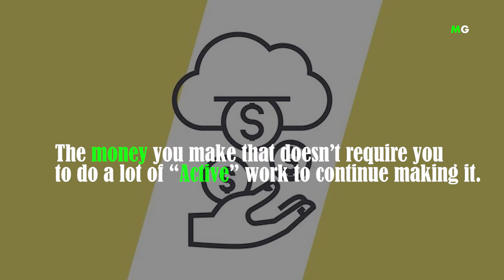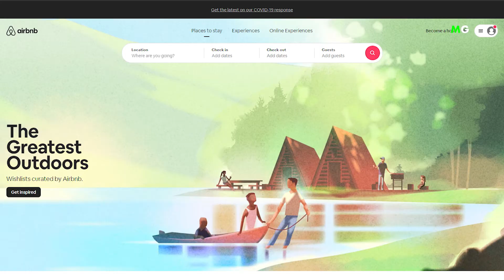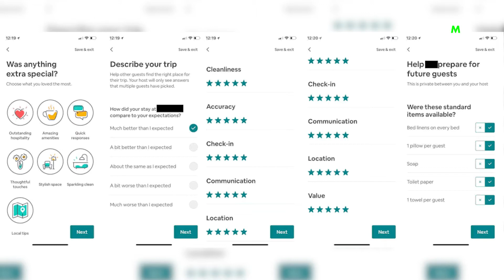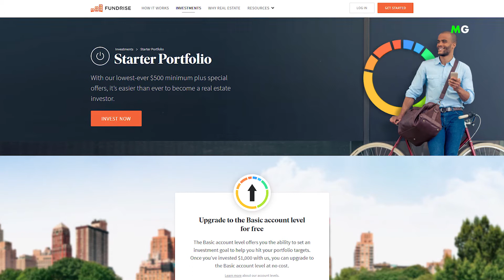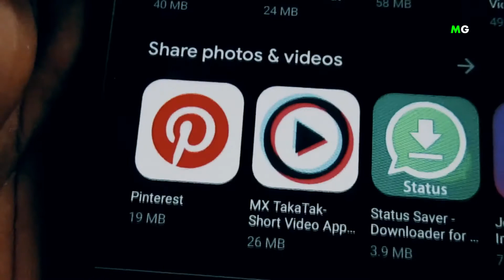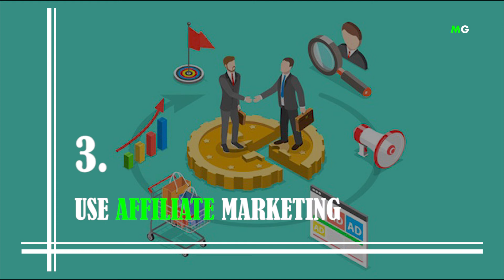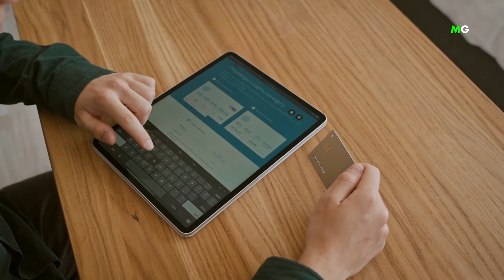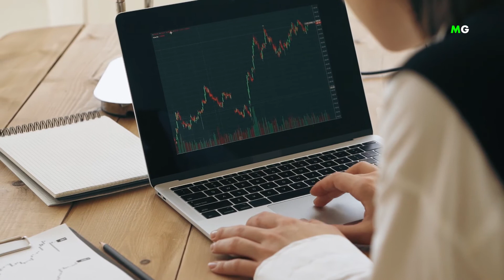10 Best Passive Income Ideas For Beginners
There are two basic ways to make money. The first is the traditional way: getting out of bed in the morning and working for it.

But the second way is a lot more fun because it means you get to earn money while you're sleeping, or reading a book, or in the middle of a lake on your kayak, or anywhere. Once you've gotten them set up, the best passive income ideas require little to no active effort from you.

Most of these passive income ideas require a bit of startup capital, so your first step will be building up some savings. After that, get ready for your money to start making you more money!

In this video, we discuss the 10 best ways you can make passive income starting from today.

Which of these ways have you personally tried to make passive money?